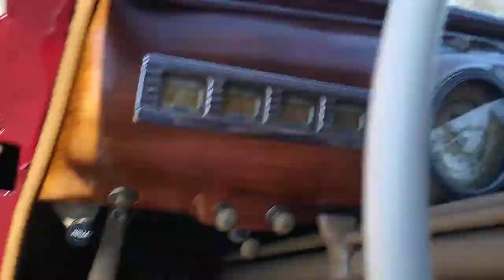1947 Mercury Eight, convertible, top down.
1947 Mercury Eight, convertible, top down